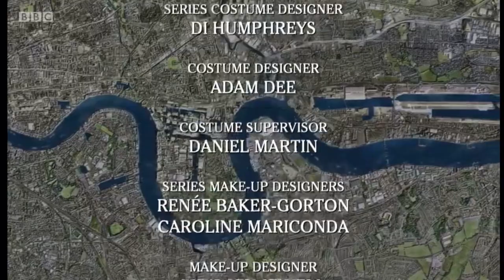BBC One Wales Breakdown technical fault - 16th November 2020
The breakdown and major technical fault of Panorama earlier causes BBC One Wales to drop it entirely and then get stuck trying to show Would I Lie To You. Monday 16th November 2020.